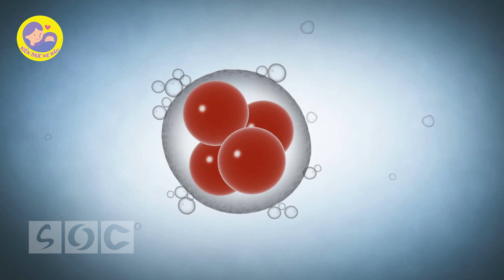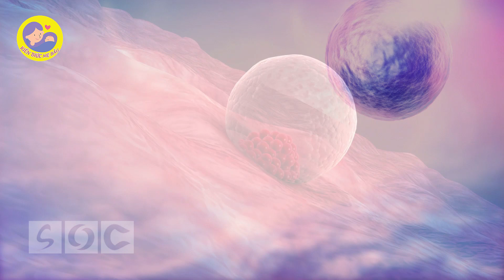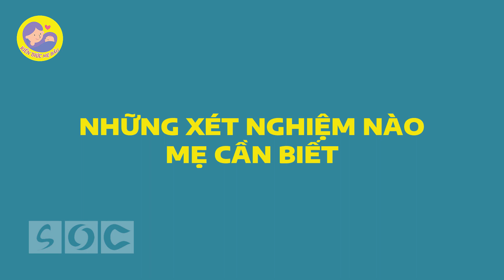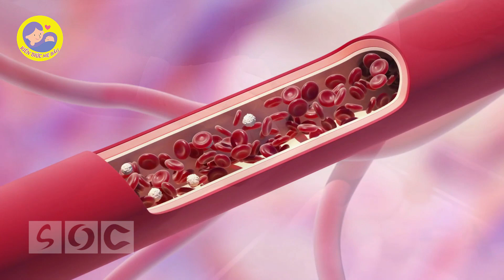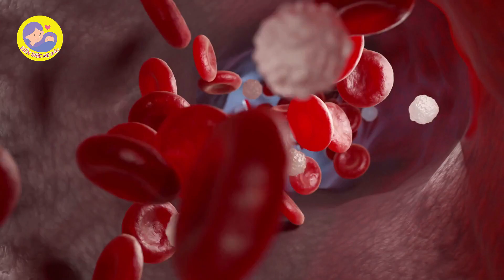[CẨM NANG MẸ BẦU] - Quá Trình Hình Thành Và Phát Triển Của Thai Nhi Tuần Thứ 2 Mẹ Bầu Cần Biết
Sự phát triển của thai nhi 2 tuần tuổi, sự thay đổi của bà bầu mang thai 2 tuần tuổi, Quá trình hình thành và phát triển của thai tuần thứ 2.
Khi Thai nhi được 2 tuần tuổi sẽ phát triển như thế nào? sự thay đổi trên cơ thể mẹ ra sao? và những điều mẹ cần lưu ý là gì sẽ có trong video ngày hôm nay của Kiến Thức Mẹ Bầu mời các bạn cùng theo dõi nhé!
Nội dung trên kênh Kiến Thức Mẹ Bầu được tổng hợp từ các nguồn thông tin được nhiều người chia sẻ. Kiến Thức Mẹ Bầu luôn mong muốn hướng đến một cuộc sống lành mạnh, những thói quen tốt trong sinh hoạt, thói quen ăn uống khoa học để cơ thể luôn thanh lọc, và khoẻ mạnh nhất.
Các bạn đừng quên ủng hộ ban biên tập của Kiến Thức Mẹ Bầu bằng cách bấm Đăng Ký Kênh và nhấn vào quả chuông bên cạnh để nhận được nhiều video hữu ích hơn từ Kiến Thức Mẹ Bầu nhé!

► Những Điều Tưởng Chừng Vô Hại Mẹ Bầu Thường Bỏ Qua Khiến Thai Nhi Sợ Nhất
► Cách Chữa Và Phòng Ngừa Rạn Da Khi Mang Bầu 100 Người 99 Người Chưa Biết
► 10 Bí Quyết Thụ Thai An Toàn Hiệu Quả Nhất Dành Cho Các Cặp Vợ Chồng Mong Con Từng Ngày
► Thời Điểm Vàng Để Sinh Con Thông Minh Và Mạnh Khỏe Có Thể Bạn Chưa Biết
► Đừng Làm Việc Này Khi Bạn Mới Có Bầu Để Bé Khỏe Mạnh Suốt 9 Tháng 10 Ngày
► Mẹ Bầu Ăn Trái Cây Như Thế Này Chẳng Khác Nào Uống Thuốc Độc - Cách Ăn Trái Cây Đúng Chuẩn Cho Mẹ
► Nhãn Và Thời Điểm Vàng Tốt Nhất Cho Mẹ Bầu Để Phát Huy Được Tối Đa Công Dụng Của Nó
► Đánh Bay Tiểu Đường Thai Kỳ Với 5 Thực Phẩm Vàng Này 100 Mẹ Bầu 99 Người Không Biết

Video này thuộc quyền sở hữu của Kiến Thức Mẹ Bầu. xin vui lòng không re-upload dưới mọi hình thức.